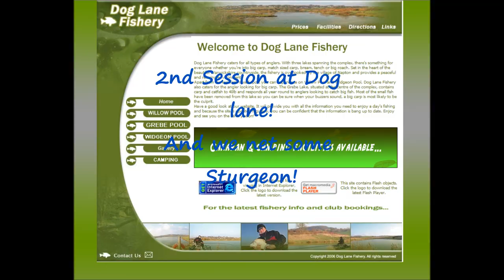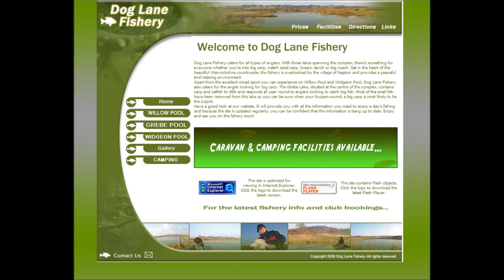Carp / Sturgeon Fishing. 2nd dog lane in Warwickshire review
another top session at Dog Lane.